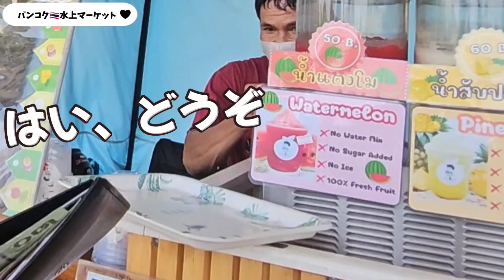【日韓カップル】バンコク水上マーケットへ行ってきた